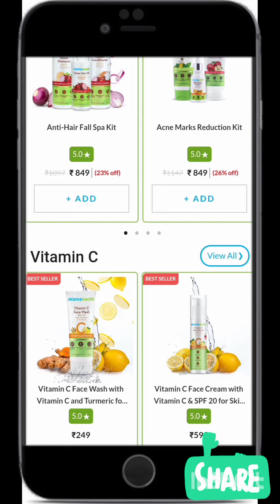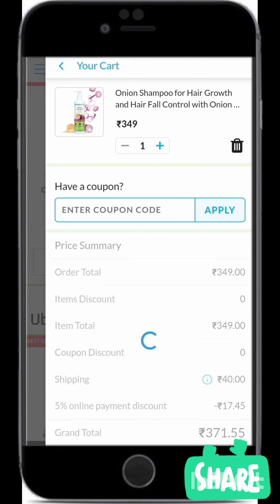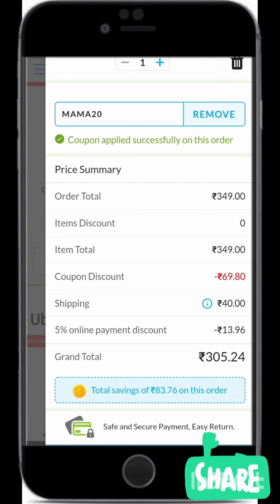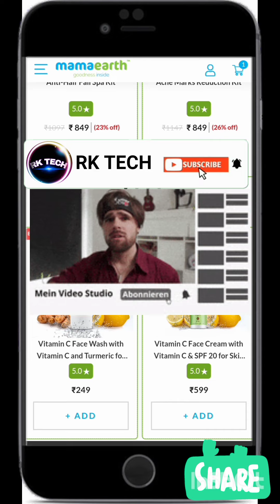Mamaearth Coupon Code | Mamaearth face wash | mamaearth discount code | mamaearth Product review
Get Flat 20% Off Final Cart Value on Mamaearth | Code: MAMA20
shopNow!

Hi friends
Mai is video mai daily Mamaearth ke latest
coupon code aapke liye update krta hu. Bus is video ke description area ko check krlen...Offer Read Kren...Link Pr Click Kren..Mamaearth Ke Products cart Mai add kren and Coupon Code apply kr de.. Bus in simple Steps ko follow krke aap Mamaearth ke latest offer ke discount ka mja le skte

Here in this video I have provided the latest and verified mama earth Coupon Code And promo code If you are shopping and for looking mama earth discount code then you can find the page link above

If you have any question related to mama earth Coupon Code then you can comment me below

Miss chatur
Top picks
Easy Coupon deal
Unboxing Zindagi
Cashkaro
My coupon wallet
KOOL tech
Coupon moto
Roy4amit
Digital time with p
Tricky man
freekaamaal

Medlife referral code
Beardo coupon code
Free products
Oyo coupon code 2021

mamaearth products
mamaearth discount code
mamaearth distributorship
mamaearth discount coupon co
Mamaearth Coupon Code
Mamaearth promo code
Mamaearth vouchers
Mamaearth discount code
mamearth shopping
mamaearth online codes
mamaearth discount deals
mamaearth discount
mamaearth honest review
mamaearth onion hair mask
mamaearth skin illuminate face serum
mamaearth vit c
mamaearth vitamin c
mamaearth vitamin c serum
mamaearth vitamin c toner review
mamaearth vitamin c serum review
mamaearth products coupon code
mamaearth products offers
mamaearth products online
mamaearth online shopping
mamaearth discount code
mamaearth coupon code fit tuber
mamaearth new user coupon code
mamaearth offer today
mamaearth coupon code 50 off
mamaearth coupon code 2021
mamaearth products review
mamaearth discount coupon
mamaearth discount coupon code
mamaearth discount codes
mamaearth online coupon code
mamaearth voucher
mamaearth gift voucher
mamaearth offer coupon
mamaearth offer code
mamaearth promo code 2021
mamaearth cashback after delivery
mamaearth buy 2 get 2 free
mamaearth buy one get one free
mamaearth in hindi
mamaearth 50 percent off
mamaearth 30 off coupon code
mamaearth app se order kaise kare
mamaearth coupon code kaise use kare
mamaearth coupon code latest
mama earth products offer
mama earth new user coupon code
mamaearth sale